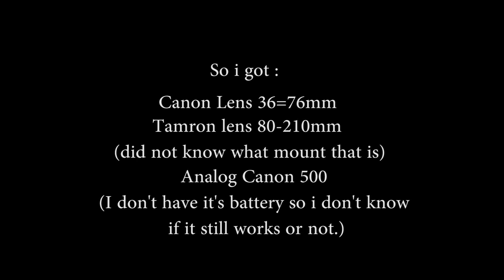Review Lens Canon 38-76mm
Hello!